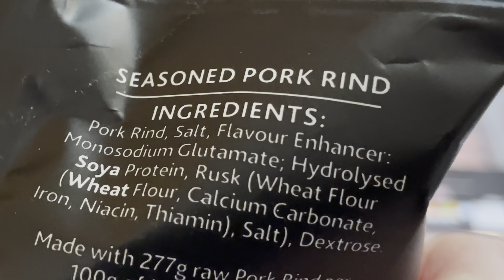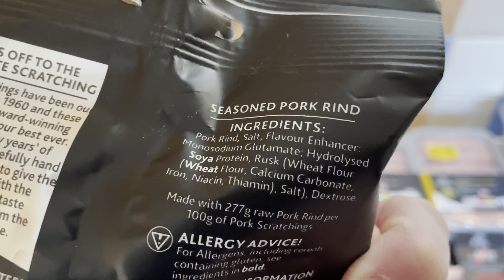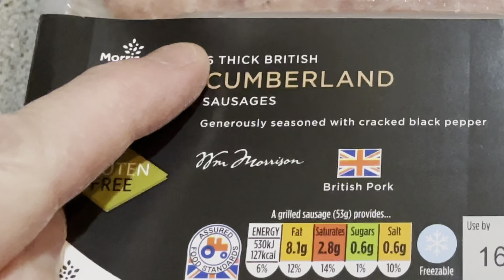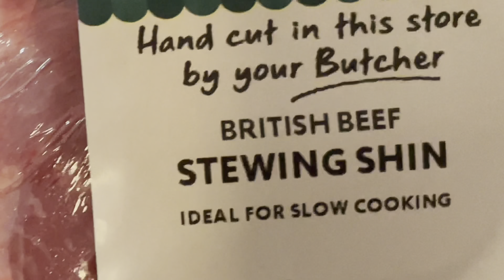World Carnivore Month 2021 | Checking Out My Morrison’s Carnivore Diet Grocery Haul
My Morrison’s Carnivore diet grocery haul, what did I get?

Also don’t forget to turn notifications on  🔔 so you never miss an upload from me 👍🏻